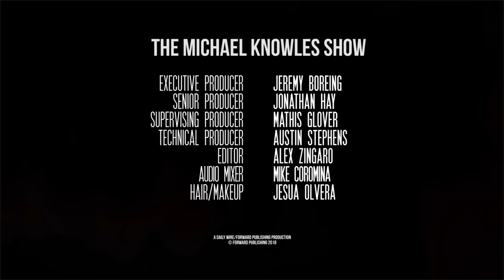‘Roseanne’ Is The Silent Majority | The Michael Knowles Show Ep. 130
The smash-hit return of Roseanne to television, which blew away ratings expectations this week, is great news for Donald Trump and the most important political opinion poll in years. We will analyze what Roseanne’s return means for Trump, “nostalgia TV,” and the American people. Then, the Mailbag!